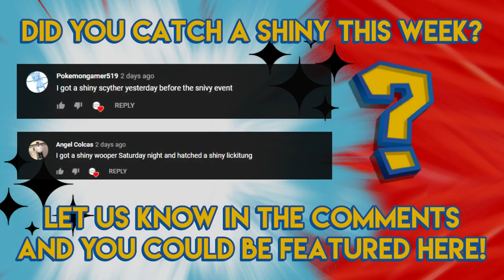Shiny Mankey Swings Into The Spotlight! - Pokemon GO Shiny Compilation #251